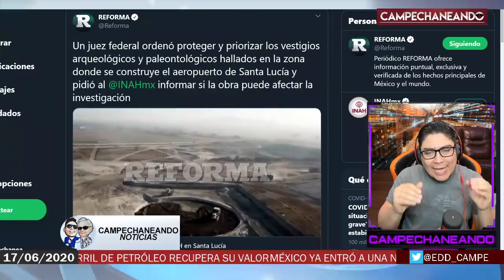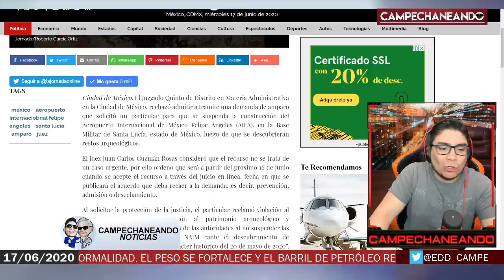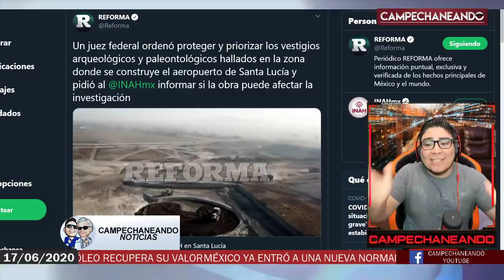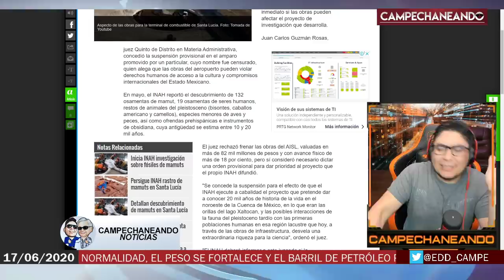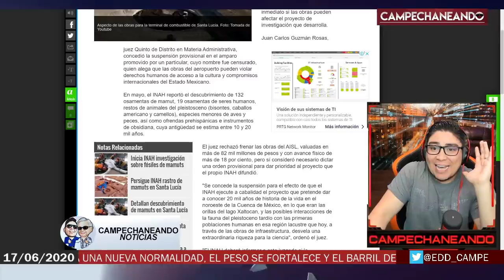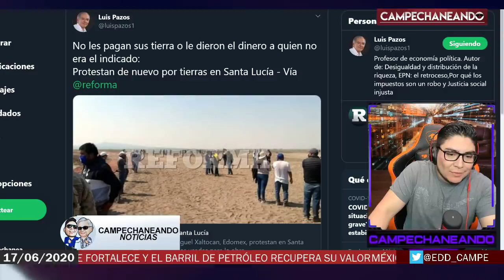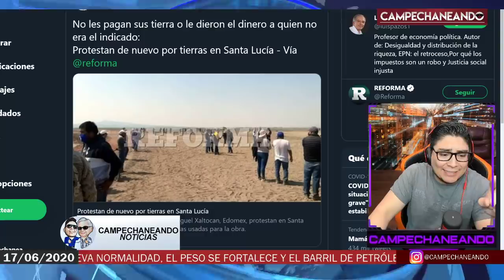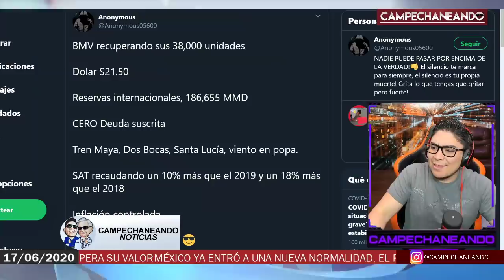HACE UNOS MINUTOS ¡AMLO RECIBE UNA TERRIBLE NOTICIA! ESTO LO CAMBIARÁ TODO